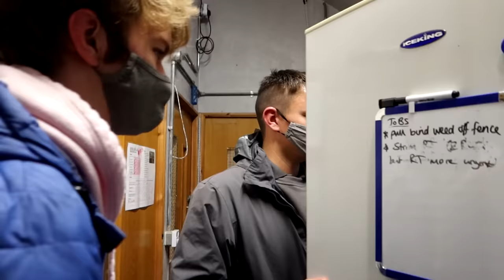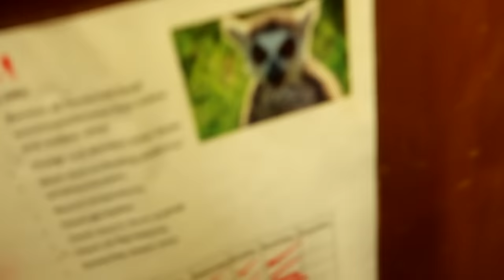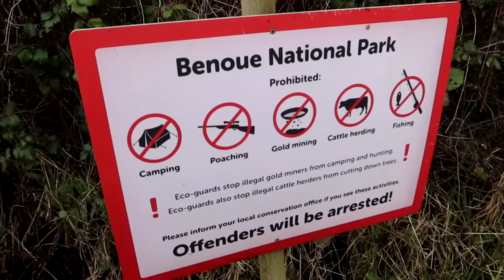I Worked At A Zoo For A Day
COME ON BOYS. Tickets for my Play